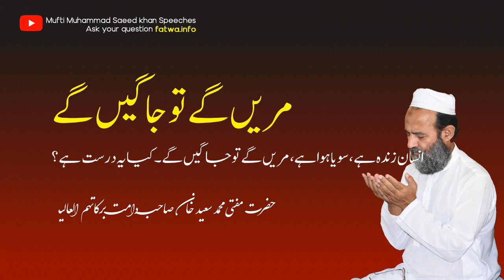Hazrat Ali r.a ka irshad insan soya hua ha aur mary ga to jagy ga? Mufti Muhammad Saeed Khan sahib